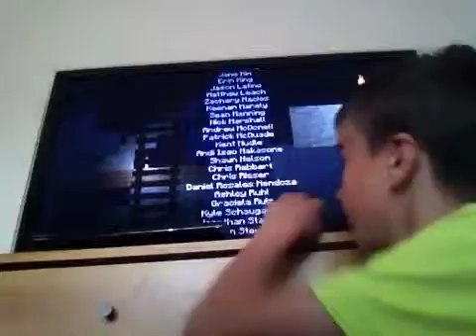Minecraft Story Mode:Episode 4 A Block And A Hard Place:part 11 !